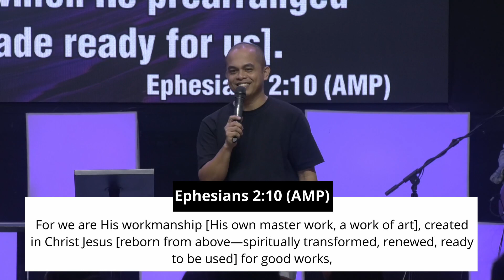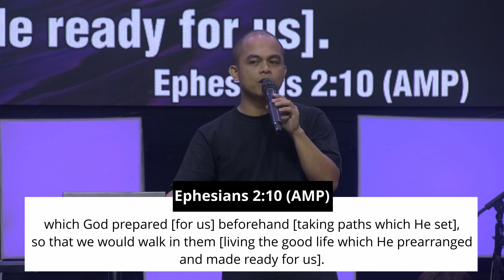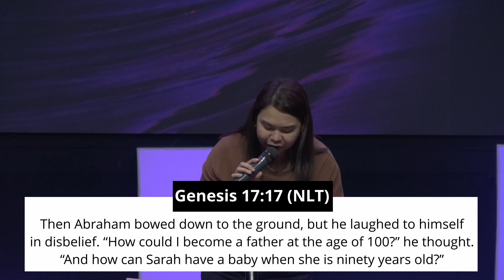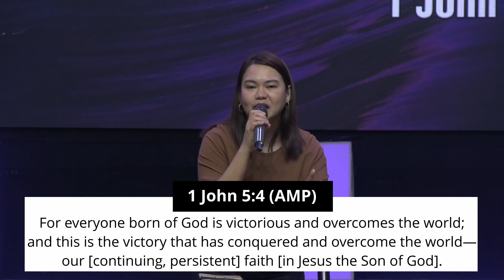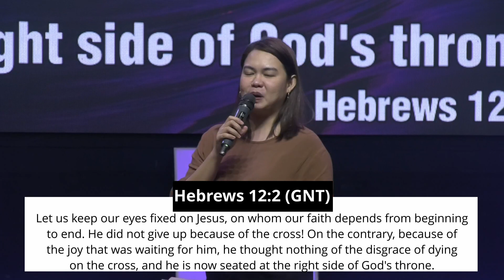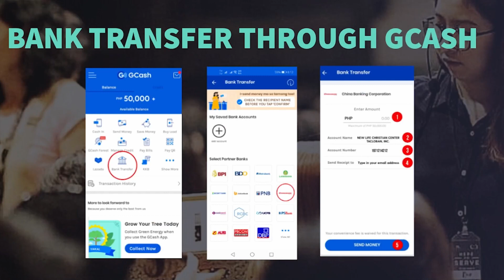GROWING FAITH - Jophil & Tonnette Pedrita, Lifezone Ministry Heads